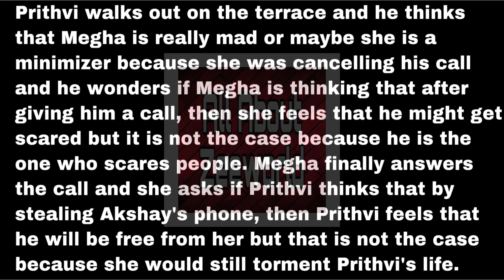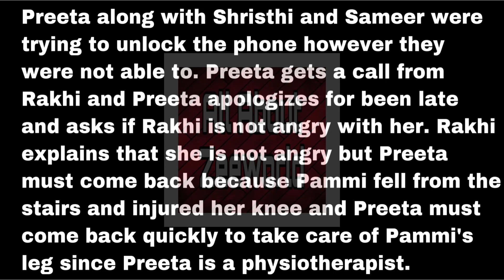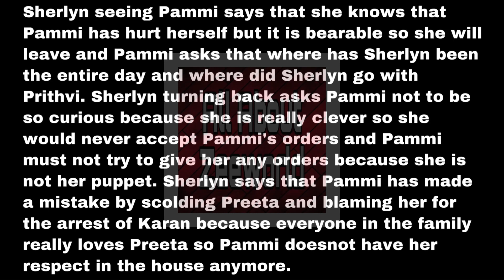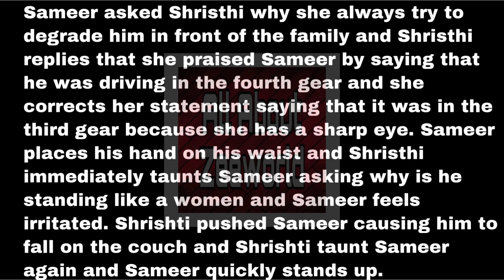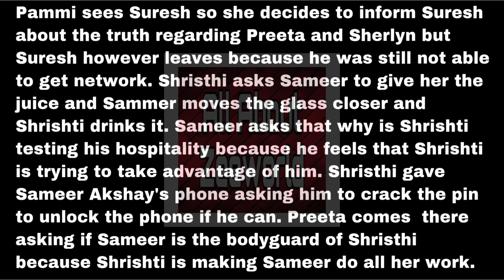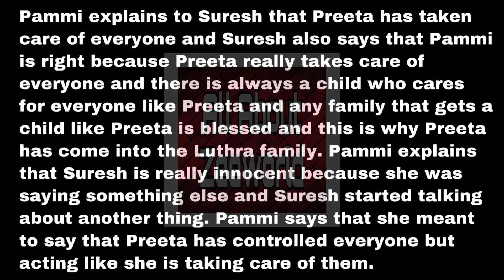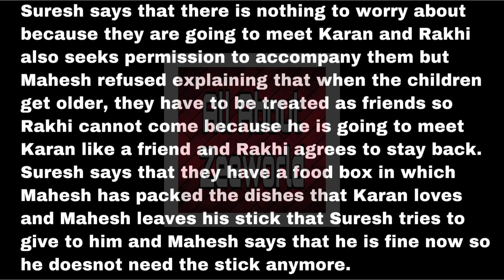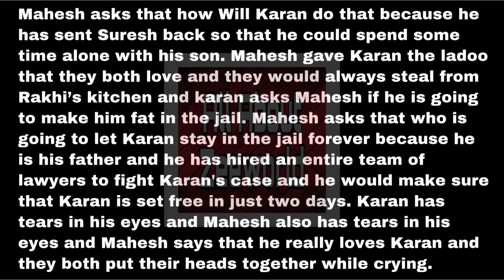Rakhi Caught Prithvi Searching Preeta’s Wardrobe But Prithvi Successfully Lied His Way Out Of.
Preeta, Sameer and Shrishti were looking for a way to unlock Akshay’s phone.

Please make sure you watch the previous updates about This Is Fate Season 3 before you watch this one for better understanding. The playlist is down below.